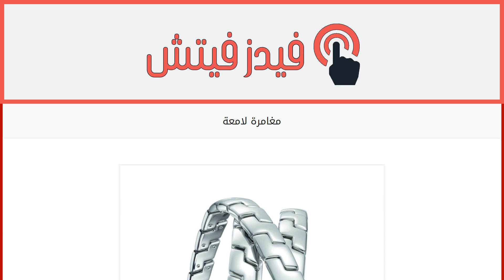مغامرة لامعة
إقراألمقال كاملا :
إليك مجموعة lمجوهرات Lady Trilogy 2013 من Tag Heuer التي صمّمتها الدار بالتعاون مع نجمة هوليوود Cameron Diaz لكي تليق بكلّ امرأة تعشق البريق. فهل أنت مستعدّة لخوض هذه المغامرة الأنيقة؟